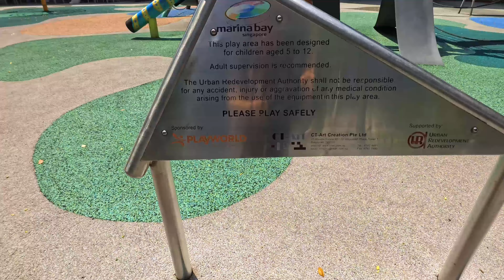四马路观音庙拜平安,SG RED DOT DESIGN MUSEUM CAFE BAR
谢谢大家的观看订阅和点赞